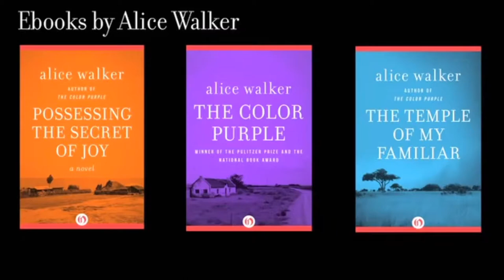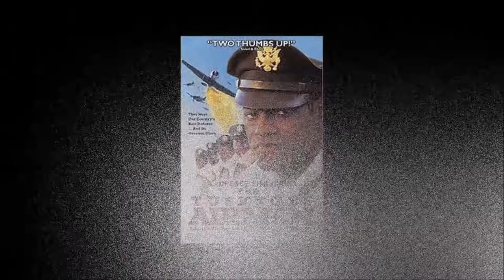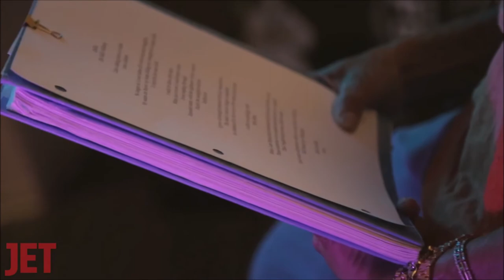HBCU Contributors to the Arts